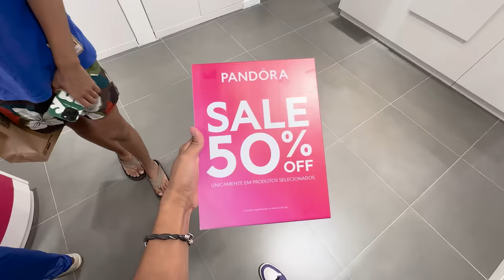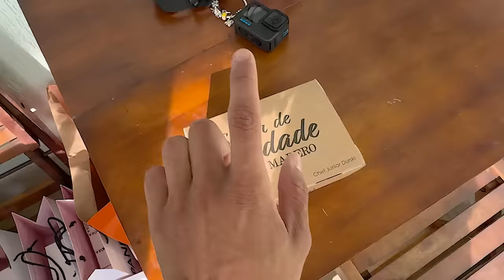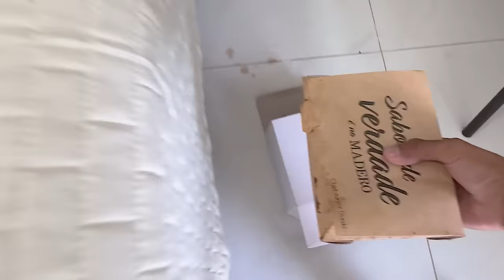COMPLETEI 1 ANO DE NAMORO *Dei o melhor presente